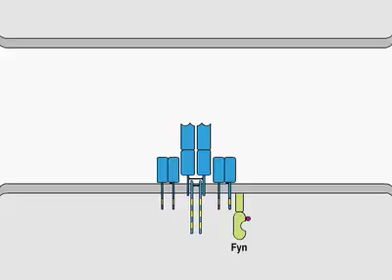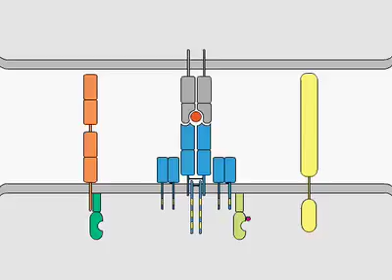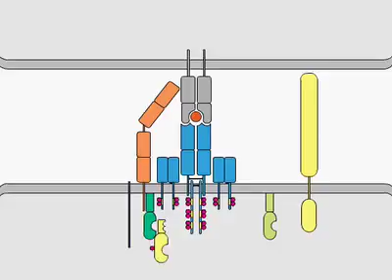T-cell receptor signaling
CD4 co-receptors are present on helper T cells and bind to MHC class II, whereas CD8 are present in cytotoxic T cell and bind to MHC class I. This video shows the detailed molecular process regarding T-cell receptor signaling, specifically CD4.